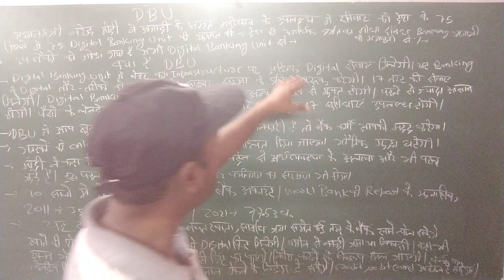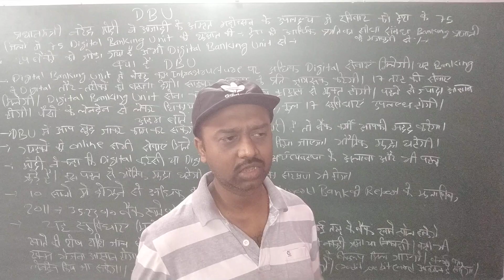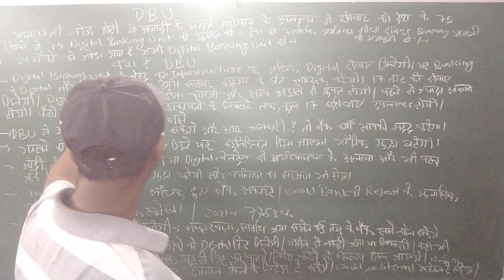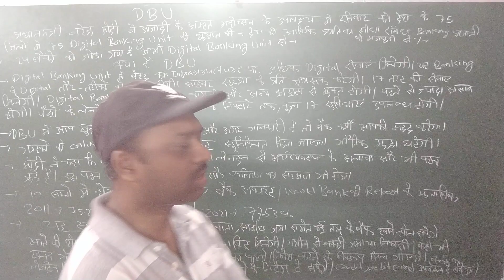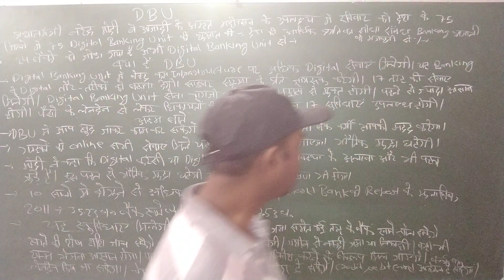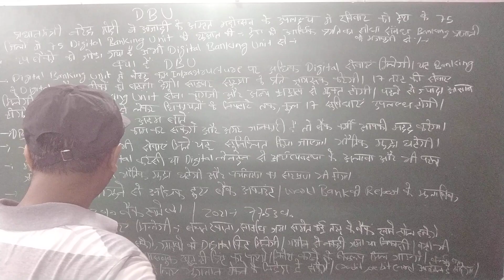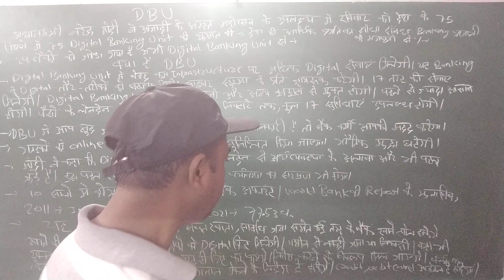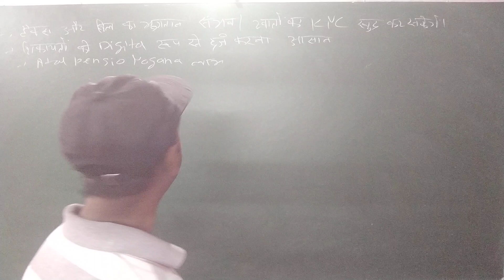DBU : Digital Banking Unit !! Digital Banking Unit Explained by Abhishek Shekhar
Digital Banking Unit: DBU !! Digital Banking Unit Explained by Abhishek Shekhar.Hi my name is Abhishek Shekhar in my videos all of you learn History, Geography, Science, Economics, Polity and Current affairs for all general Competitive exams. # Abhishek Shekhar